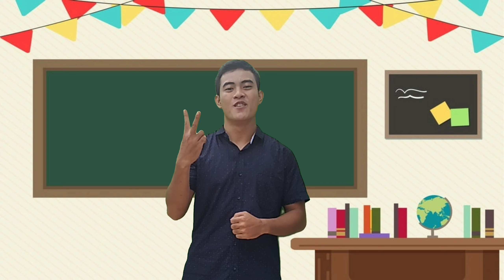KELAS XII IPA 4 - Cara Mendeskripsikan Watak Tokoh Cerita (KELOMPOK PRAMOEDYA ANANTA TOER)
PRAMOEDYA ANANTA TOER : cara mendeskripsikan watak tokoh cerita
1. Yohanes
2. Jaya
3. Leni
4. Kharisma